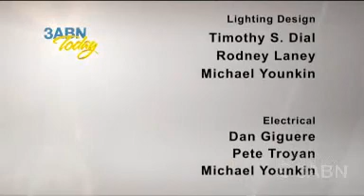3ABN Today - Amish (Andy & Naomi Weaver) (TDY015090)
Join Danny Shelton and Yvonne Lewis as they interview Andy and Naomi Weaver.

Three Angels Broadcasting Network is a 501(c)(3) nonprofit company. People from all cultures and backgrounds appreciate 3ABN’s programming.

TDY015090
TDY015090A